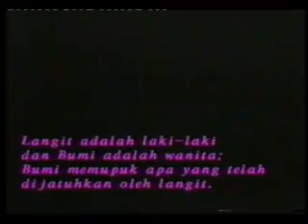Sungkeman | Kenangan Pernikahan, Minggu 15 Nopember 1998 | 5/12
Sungkeman
Kenangan Pernikahan,
Semarang, Minggu  15 Nopember 1998  |  5/12